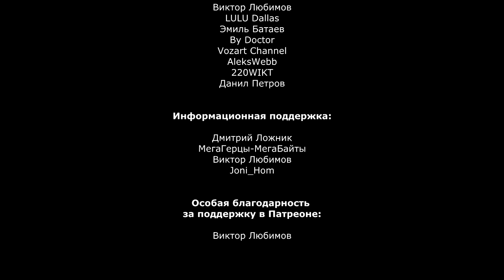КОМПЬЮТЕРНАЯ ЦЕПОЧКА Satisfactory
КОМПЬЮТЕРНАЯ ЦЕПОЧКА Satisfactory ► создаём несколько серьёзных и сложных цепочек для производства микросхем и как итог - компьютеров. Так же мне придётся создать производство тяжёлых каркасов.